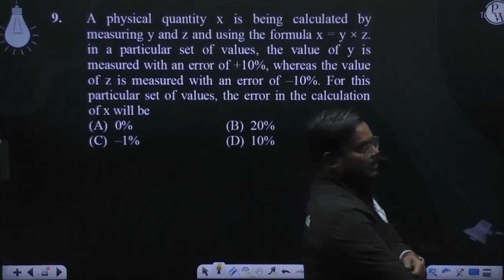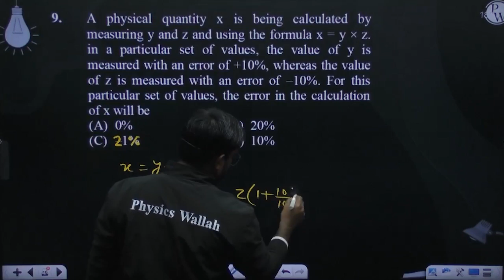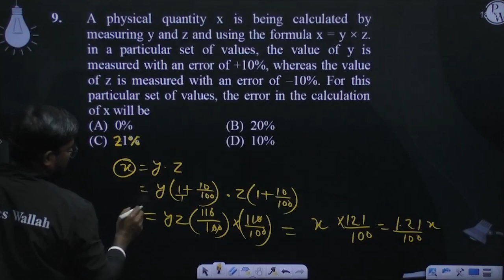A physical quantity x is being calculated by measuring y and z and using the formula x = y &time....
A physical quantity x is being calculated by measuring y and z and using the formula x = y &times; z. in a particular set of values, the value of y is measured with an error of +10%, whereas the value of z is measured with an error of &ndash;10%. For this particular set of values, the error in the calculation of x will be 📲PW App